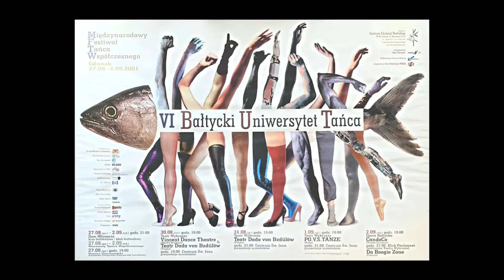IUP Goes Downtown 2022 | A Sampling of the Polish Poster Dydo Collection || The Artists Hand Gallery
“The works of graphic art displayed here are a sampling of the Dydo Collection of Polish Poster Art and are on loan from the IUP University Museum.
“Polish Poster School” is an international term created to emphasize the world-wide and indisputable quality of posters from the period 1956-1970.
In 2003, Plakat! Poster Art from Poland was a major exhibit featured in the University Museum at IUP. Part of the exhibit featuring a selection of posters will be coming to The Artists Hand Gallery. This poster collection features work by many famous Polish visual artists and graphic designers.

Many of the posters in the exhibition focus on the themes of theater, film, opera, and jazz. Come and enjoy this variety of colorful, expressive, and dynamic collection of poster art.”
Some Artists Included in this Sampling:
Leszek Zebrowski, Mieczyslaw Growski, Tadeusz Grabowski, Jacek Staniszewski, Jan Sawka, Wieslaw Grzegorczyk, Franciszek Starowieyski, Wieslaw Walkuski, Rafal Obinski, Wiktor Sadowski

“Through the interaction of words and images, posters announce events and provide information about a variety of subjects. Visual impact must be immediate, the message clear. Because they are utilitarian, posters are usually regulated to the graphic arts. Polish posters, however, breach the boundaries of conventional poster design. Undermining tradition and challenging their proclamatory purpose, Polish posters have inspired a new approach to the genre, one which has elevated poster design to an art form equal in importance to painting Scholars have divided Polish posters into three chronological periods. The so-called golden age embraces the early years following the end of World War II and the maturation of poster art in the seventies until the fall of Communism in 1989. The majority of the posters in this exhibition are representative of the third period, the so-called new wave of artists working after the socio-political shift in 1989.

The term, “Polish Poster School” is used to describe the work produced by all three generations of artists. It is misleading. From the beginning, Polish artists refused to be confined within neat, tidy categories. A cursory survey of some of the examples in the exhibition highlights the stylistic diversity of Polish posters.

Amid this stylistic array, one fairly consistent feature emerges: the interpretive and emblematic quality of the images. As early as 1963, an article in the journal Graphis observed that the popular Polish poster was running the risk of becoming hermetic as its basic function of persuasion was erased by strong personal styles. Swierzy’s portraits of the jazz greats Coltrane (1990), Miles Davis, and Billy Holiday substantiate the remark. Dominating the poster, close-ups of these legendary musicians’ faves obscure the message behind the image. In Gorowski’s poster for Verdi’s opera Macbeth, the words announcing the staging of the event occupy the central black negative space formed by the crenellations of the crown. The words fragment the image, severing Macbeth’s crown and forehead into two. Almost illegible, the words metamorphose from signifiers to signified, operating not as vehicles for communication but as an integral part of the poster’s concept.
“The exhibit that you attend today does more than chronicle a time of tumult, does more than simply expose its audience to work that may be new to them; it captures a whole society and in doing so transmits that society’s devotion to a life lived truly and fully. The work ranges across multiple styles, across many moods, and across a limitless palette of color. It will intrigue, startle, amaze, and inspire.”- Plakat! March-April 2002

Plakat! is made possible through the generous contributions of President Dr. Lawrence K Pettit, Provost Dr. Mark J. Starszkiewicz, Dr. Krystof and Aleksandra Batko Kaniasty, The Polish Cultural Institute, Mr. and Mrs. David Purdy, Mr. and Mrs. Edward Long, Dr. Mark Piwinsky and Dr. Dolores Brzycki, the IUP Office of International Affairs, and the IUP College of Fine Arts. All framing for the exhibit was done by volunteers front eh Student Art Association, NAEA, Circle K, and the Graduate Art Association. The frames were purchased with support from the Ross Purdy Memorial Purchase Fund.
Many thanks to Krzysztof Dydo, exhibit designer, poster collector and owner of the Dydo Poster Collection for his very generous gift of 150 posters in 2003, which constitutes a major and much appreciated addition to the IUP Museum Collection. The posters in this exhibit are a selection of posters from this collection. We also express our appreciation to Aleksandra and Krys Kaniasty for their support and nurturing the idea of the 2003 major exhibit, Plakat! Poster Art from Poland at the University Museum.